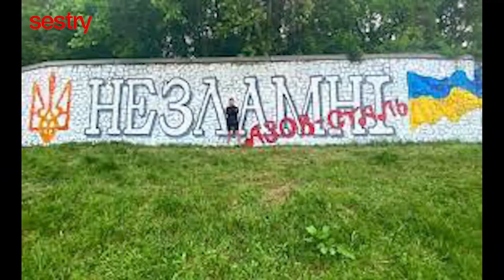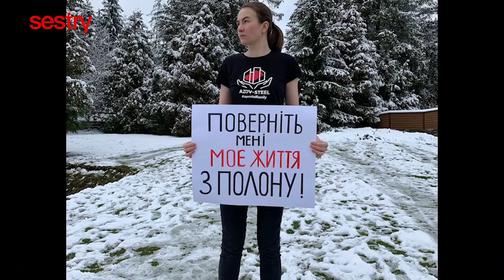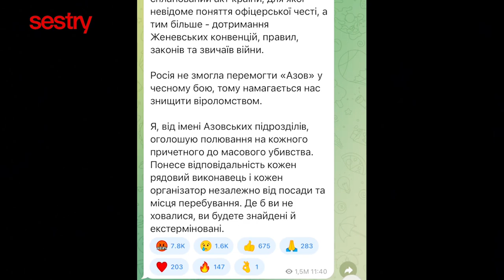ЖІНКИ АЗОВУ | Катерина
Катерина Петренко — нова героїня відеоциклу «Жінки Азову». Кожна історія — це відверта розмова із дружинами, матерями, сестрами українських воїнів з видатного полку.